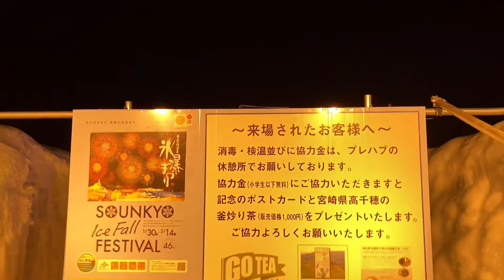雪まつり プロジェクションマッピング/snow festival. projection mapping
撮影場所　北海道層雲峡

層雲峡氷瀑祭り